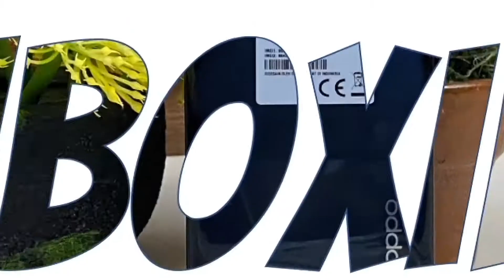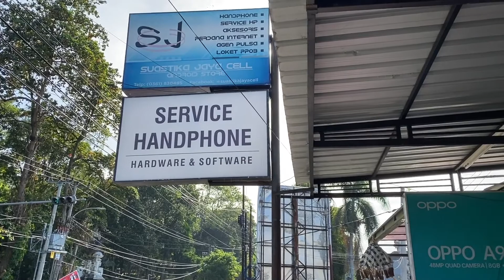CEK HARGA REALME BULAN OKTOBER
Dapatkan Produk Realme ini
di SUASTIKA JAYA CELL
Alamat :
Sanggulan Kediri Tabanan BALI